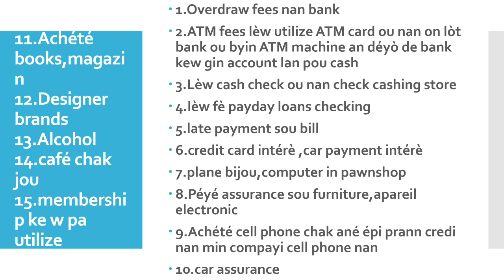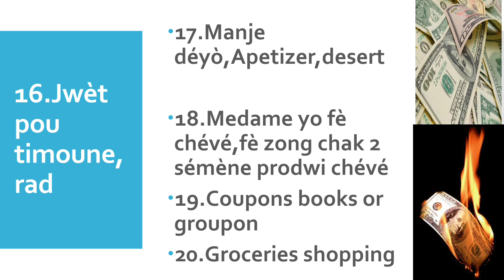20 BAGAY MOUNE GASPIYÉ LAJAN YO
SISPAN GASPIYÉ LAJAN NOU